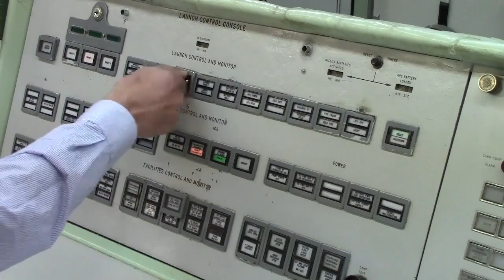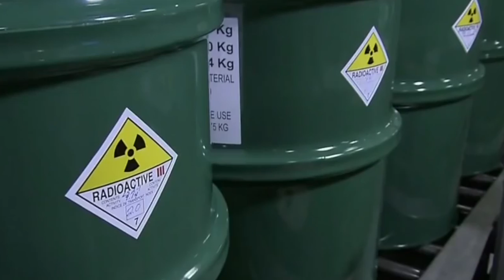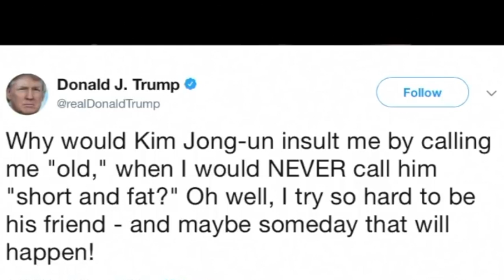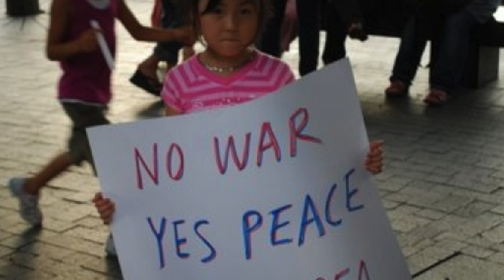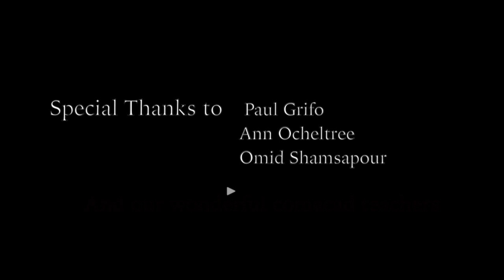North Korea: Synergy or War updated